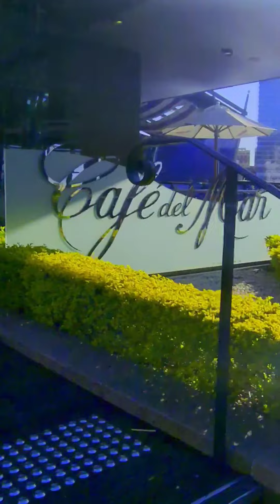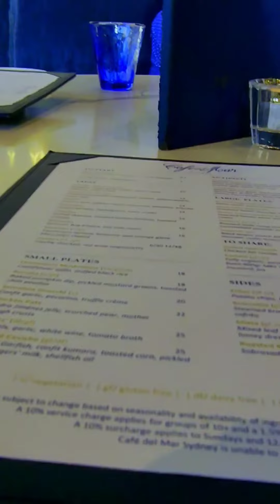Cafe Del Mar Restaurant / Barangaroo Sydney Australia